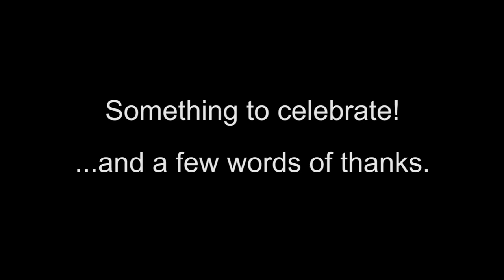We made it to 1000 subscribers!!!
Also to Josh Alexander for giving me a promo on his channel. Here is a link to his channel:

Thanks to Justin Brunelle for going along with me for the ride and providing his expertise! Here is a link to Justins channel: